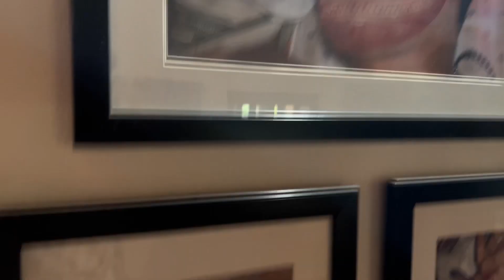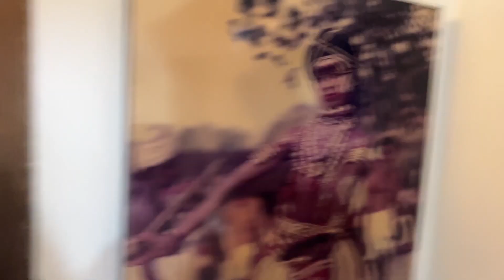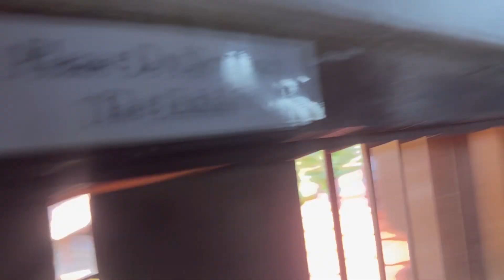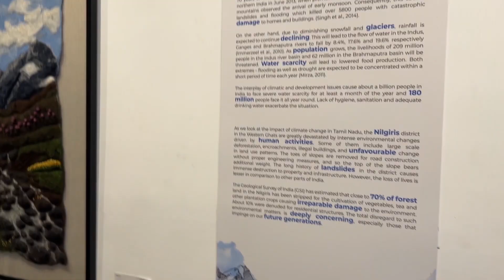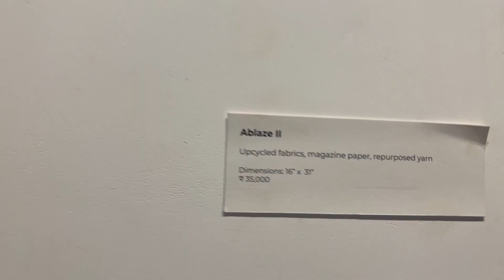ECR EP 9| ECR VLOG | FL Fun Vlogs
The Boys Are Back With New Vlog At ECR temples and Museum. There Is A Lot Of Fun In Up Coming Episode.

Welcome To FL Fun Vlogs